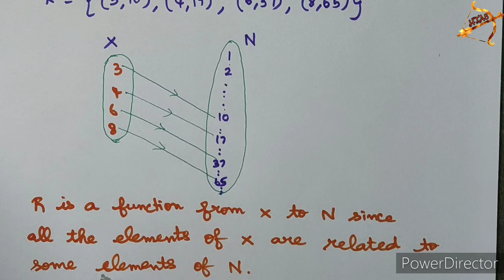10th maths EXERCISE 1.3 SUM 2 english medium in tamil tamil medium UNIT 1 Relations and Functions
10th maths EXERCISE 1.3 SUM 2 english medium in tamil tamil medium UNIT 1 Relations and Functions